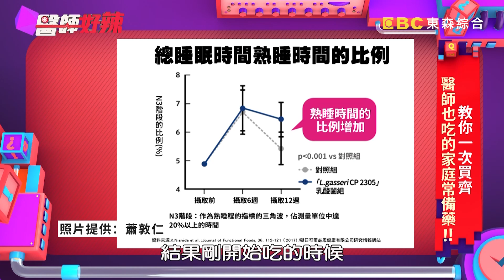短期內胖20公斤，竟是亂吃安眠藥惹禍？！【醫師好辣】20211025 part4 EP1223 梁佑南 蕭敦仁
主題：教你一次買齊，醫師也吃的家庭常備藥！！
值班小護士：夏宇童
好辣團：梁佑南、康茵茵、李孟尚、咪雅
醫師：蕭敦仁、陳榮堅、吳昭寬、郟威、黃光永

家裡的常備藥你有備對嗎？！女星腸胃不適就吃胃藥！無效竟還大出血便？！腹部悶痛、狂拉肚子，檢查驚見「壞死性腸炎」？！患者預知天氣超級準，竟是一變天身體關節就會痛？！經痛吃止痛藥無效，胃鏡一做胃裡破了十個洞？！睡不好吃抗組織胺，當心口乾燥尿不出來？！失眠纏身吃安眠藥助眠，慘讓體重直直飆升？！想知道更多精彩內容，都在晚間10:00《醫師好辣》！